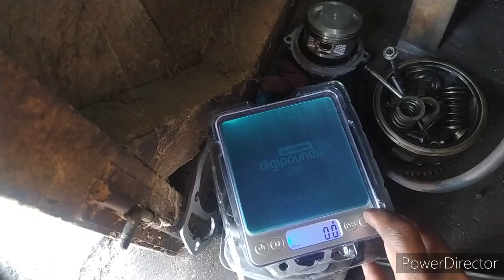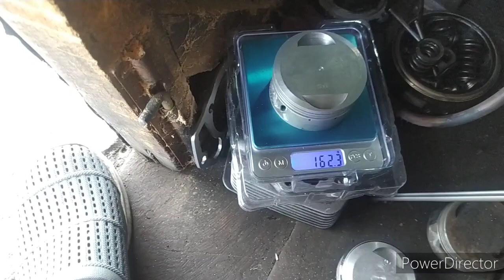pasang piston 70mm di honda tiger/gl/cb tanpa harus bosh pen piston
kali ini kita bahas bagaimana agar piston scorpio dapat dipasang dengan mudah dan presisi pada honda tiger,ok...cekibroott...crood

dukun motor

jl.dongkelan 513 jogjakarta
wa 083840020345